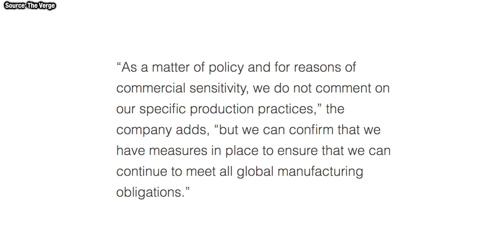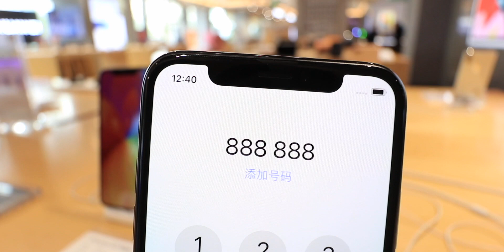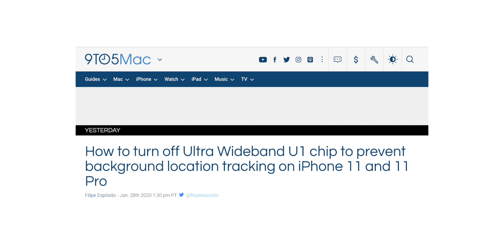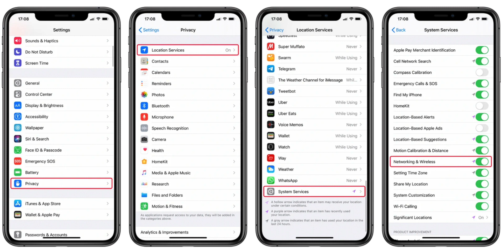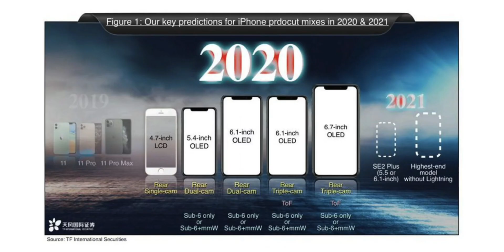iPhone 9 (iPhone SE2) Delay, iOS 13 Update & Apple's Future Plans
iPhone 9 aka iPhone SE2 production may be delayed according to some reports, but Foxconn have said no delay will happen, iOS 13 update brings the ability to toggle off U1 chip location services and 5G iPhone 12 plans...